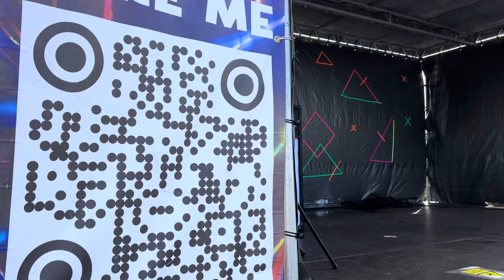pre show soundcheck middlesbrough 24